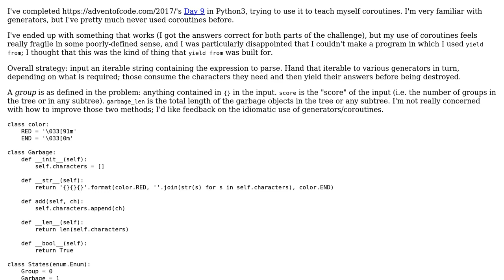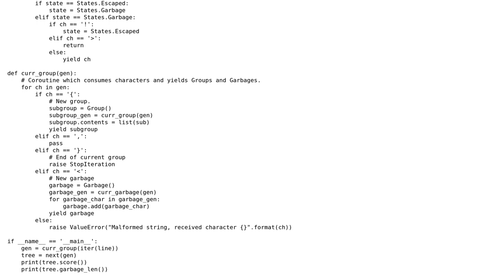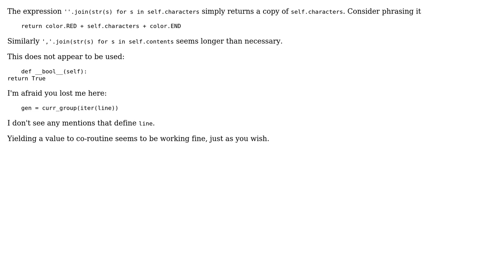Code Review: Python coroutine structure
With thanks & praise to God, and with thanks to the many people who have made this project possible! | Content (except music & images) licensed under CC BY-SA | Music | Images & others | With thanks to user Patrick Stevens user J_H user Jamal and the Stack Exchange Network Trademarks are property of their respective owners. You are responsible for your own actions.